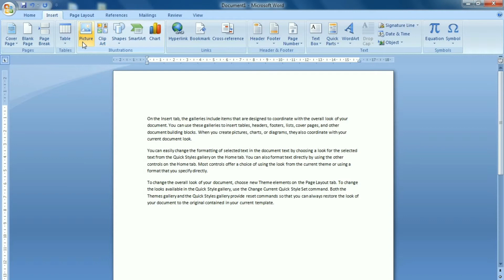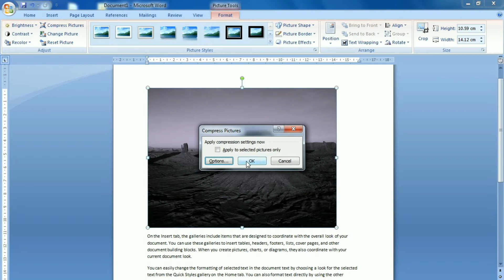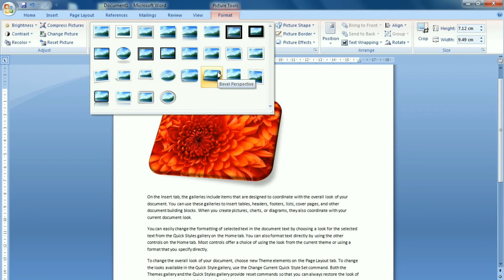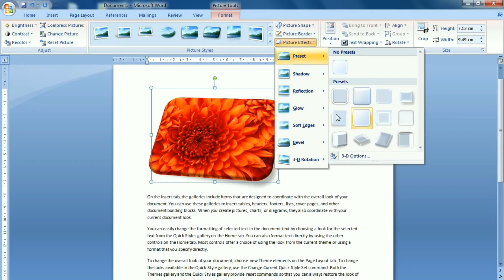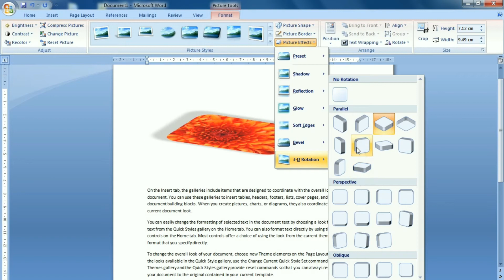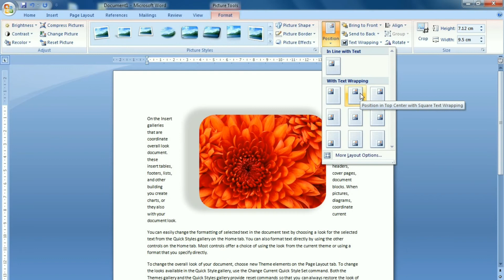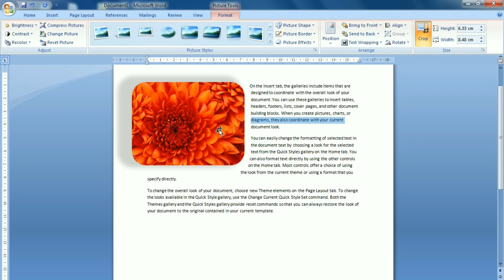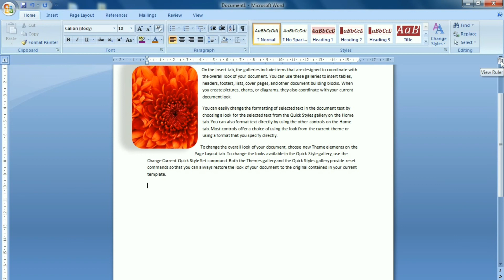Ms word insert picture & clipart | ms word insert tab in hindi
Namskar Dosto Is Video Me Bataya Gaya Hai Ki ms word 2007 insert menu me picture & Clip Art me jo Aap Kam karte ho to usme format menu Aata he usme sabhi option bare me Aaj ke video me bataya gaya he Video pasand Aayeto like comment sebscrib kare

1. Ms word insert picture & clipart

2. ms word insert tab in hindi

3. ms word insert picture

4. ms word insert clipart

5. ms word insert menu in hindi

6. insert tab in ms word 2007

7. ms word insert menu picture

8. ms word insert menu clipart

9. ms word picture & clipart tutorial